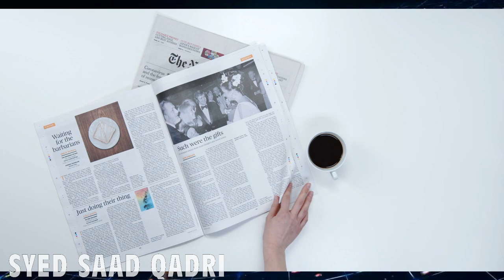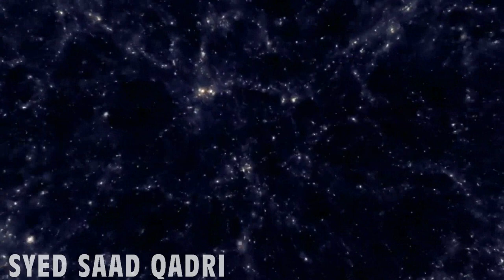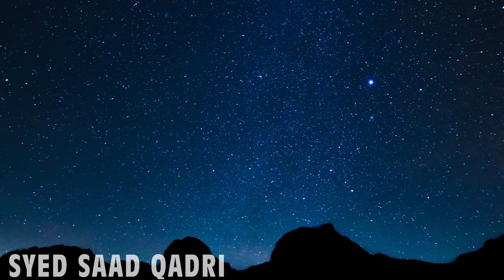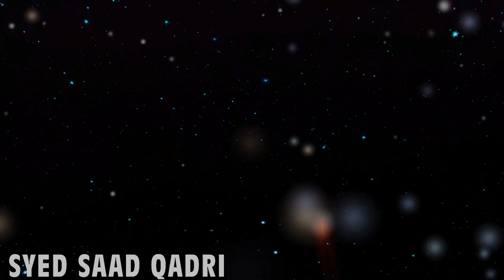James Webb Space Telescope First Colored Picture | Latest Update in Urdu July 2022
James Webb Telescope First Colored Picture | Latest Update in Urdu July 2022